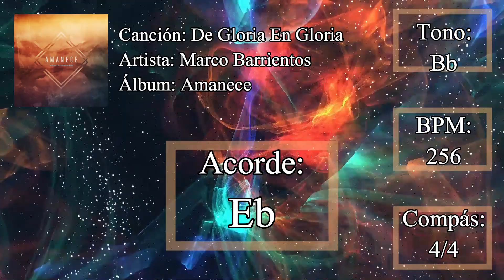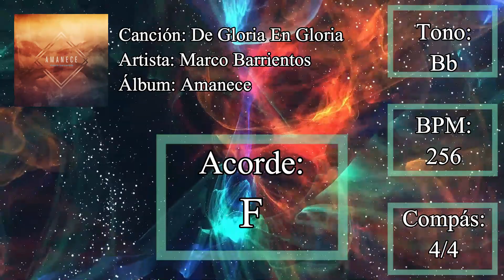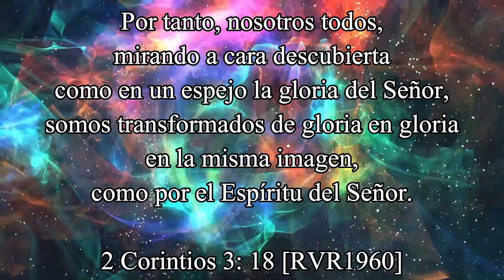[Secuencia Bajo] De Gloria En Gloria - Marco Barrientos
✅ Secuencia para Bajo
✅ Multitrack for Bass

🎶🎶 DE GLORIA EN GLORIA - MARCO BARRIENTOS 🎶🎶

Canción: De Gloria En Gloria
Artista: Marco Barrientos
Álbum: Amanece
Licencias: LatinAutor y 2 sociedades de derechos musicales